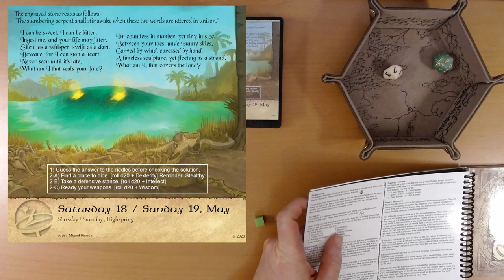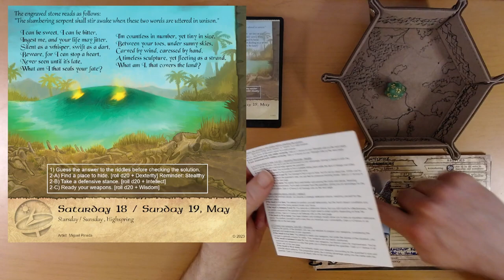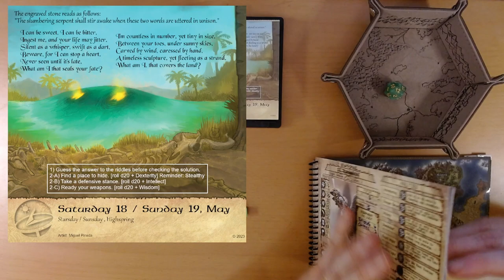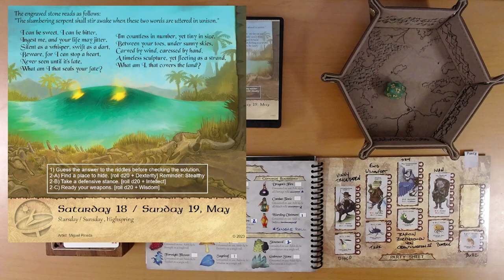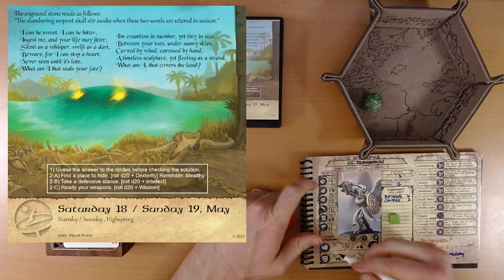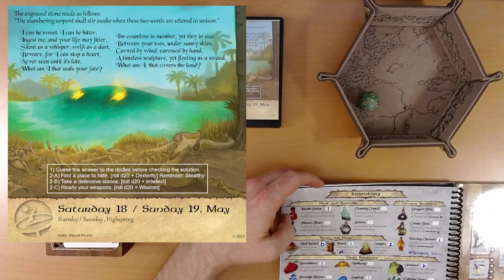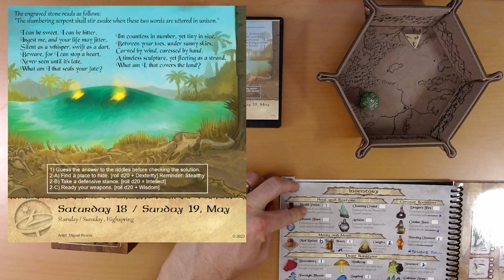2024 Quest Calendar May 18&19: Summoning the Slumbering Serpent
I'm sure it will be fine. What could go wrong?